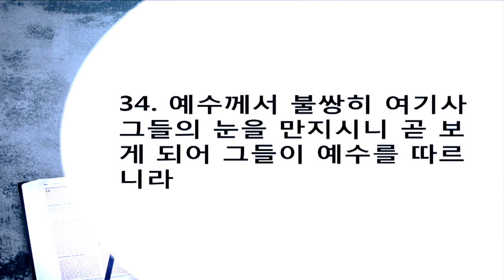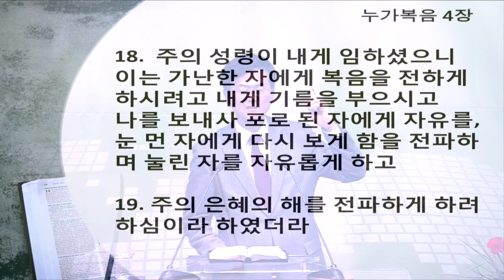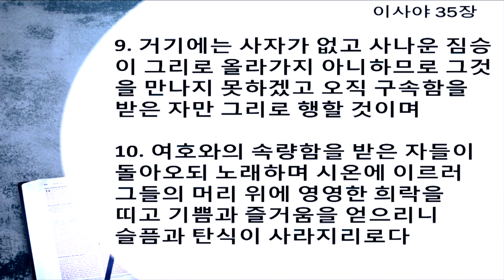위대한 말씀(73) | 키리에 엘레이손! (주여 불쌍히 여기소서) | 마 20:29~34, 눅18:35~43 | 이찬규 목사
키리에 엘레이손! (주여 불쌍히 여기소서)  (마 20:29~34, 눅18:35~43)
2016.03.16